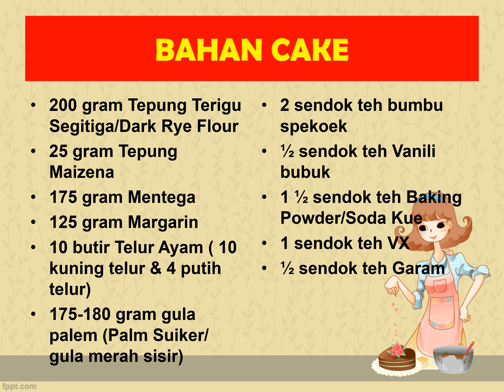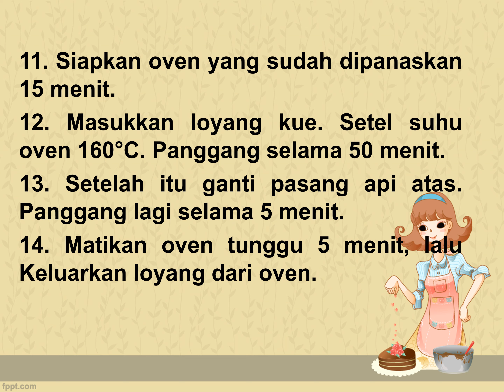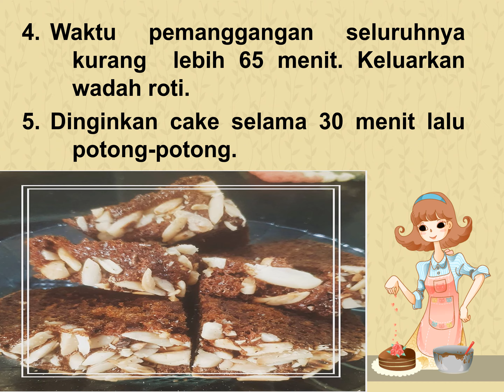WESTERN CAKE RECIPE : INDISCHE ONBITJKOEK